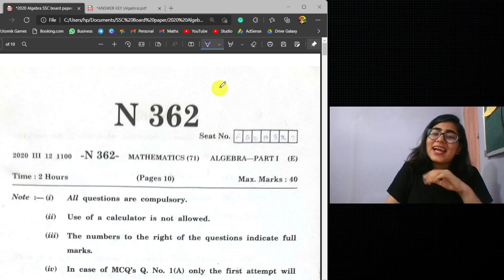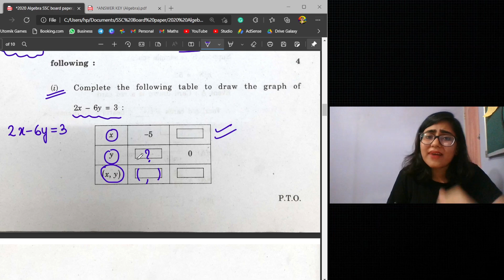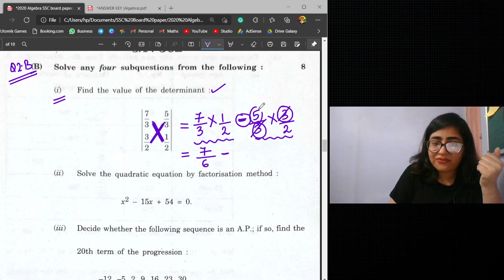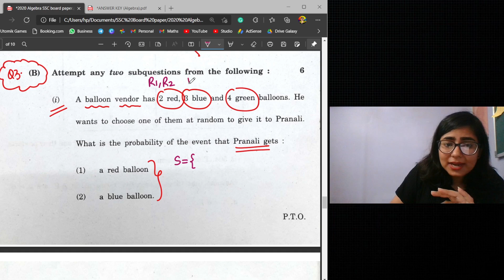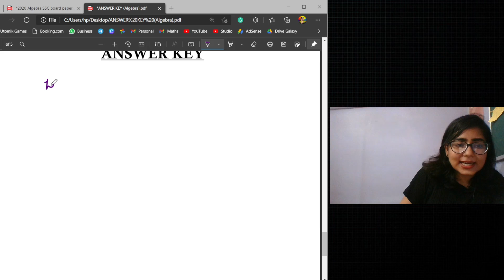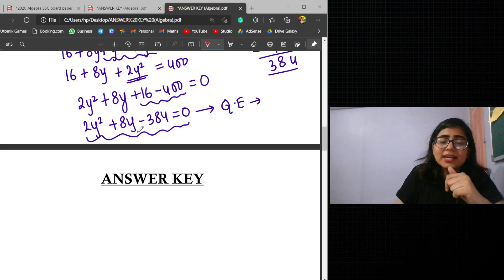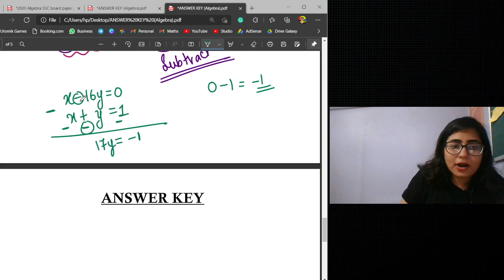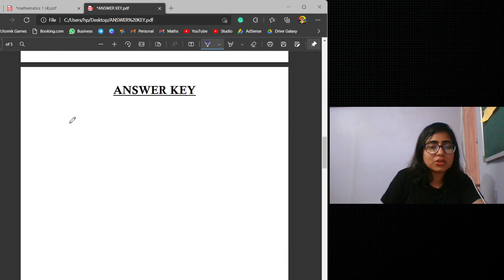Board Paper Solution || 2020 Algebra Board Paper Solutions || Class 10th SSC || Galaxy of Maths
Hello, Bacha Party
In this video, We will solve the Algebra Board paper.